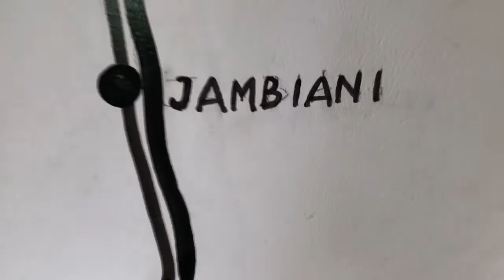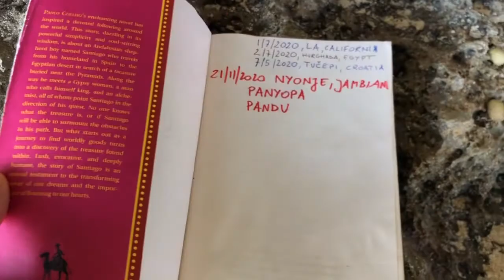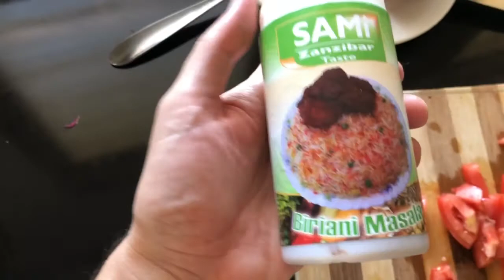Jak wygląda ŻYCIE pod PALMAMI na ZANZIBAR? 🇹🇿